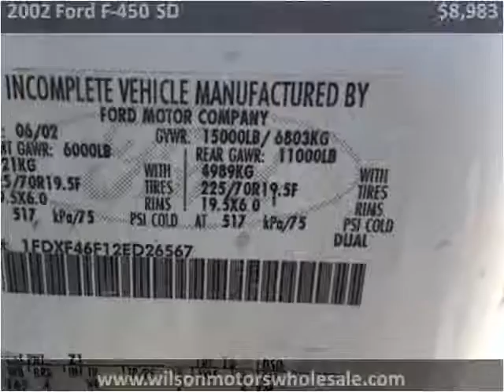2002 Ford F-450 SD Used Cars Lawrenceburg IN